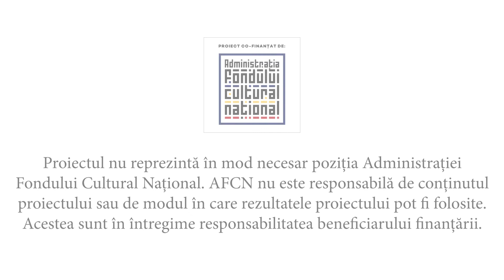Izolare forțată - față-n față cu viața - Mihail Vakulovski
un proiect produs de Casa de pariuri literare
co-finanțat de Administrația Fondului Cultural Național
montaj audio Vlad Rotaru
mai-noiembrie 2020